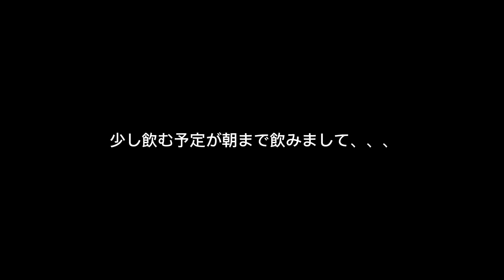フードファイターしながらメンズメイクしてみた。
⁠@missfuuji ←友達のフウジ